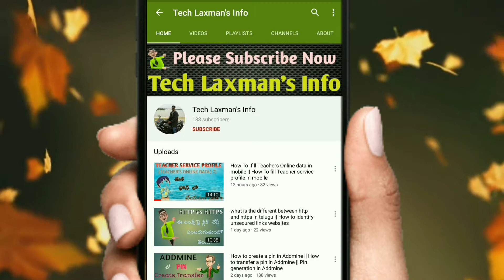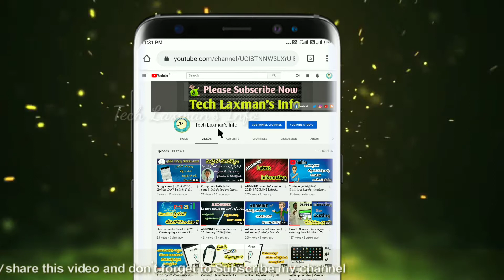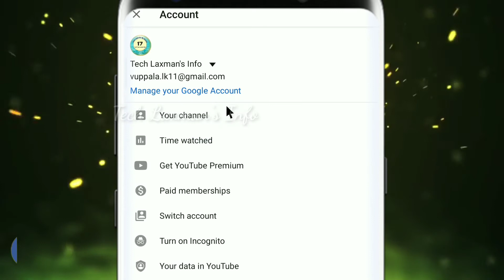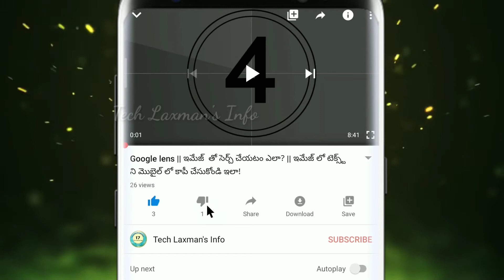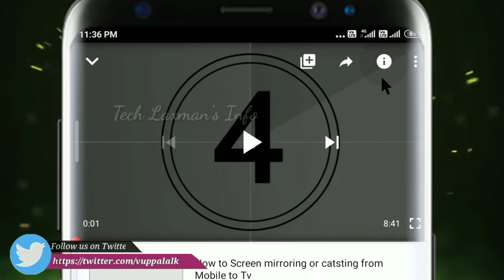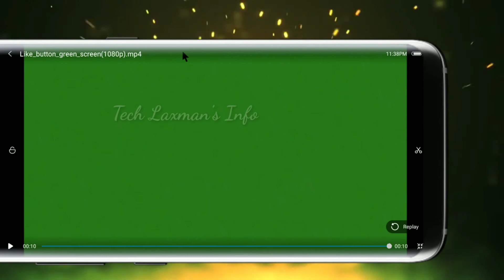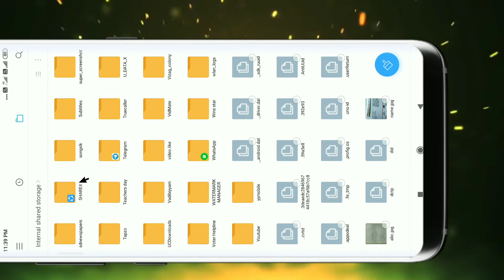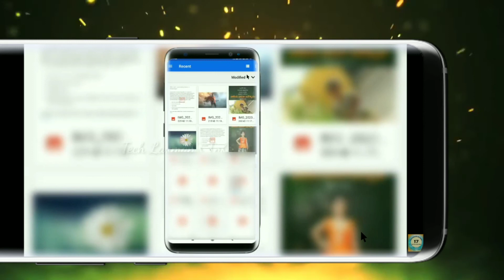Youtube Terminology || యూట్యూబ్ ఛానల్ క్రియేట్ చేసేవాళ్ళు వీటిని ఖచ్చితంగాతెలుసుకొండి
హాయ్ ఫ్రెండ్స్,
         ఈ వీడియో  లో యూట్యూబ్ ఛానల్ క్రియేట్ చేసే ముందు  మనం  ఏ విషయాలు తెలుసుకోవాలో వివరించాను